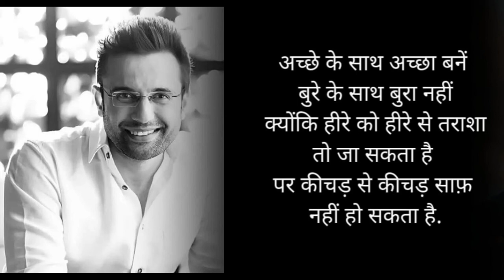सफल बनना है । कामयाब होना है । powerful motivational video | ये बातें आपकी जिंदगी पूरी तरह बदल देंगी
{NEW} Best Motivational Quotes in Hindi (2022)

motivational status . shayari status . viral shayari  popular line

@RC motivation true line

motivational video | successful motivational video ! motivational true line | powerful motivational video |

motivational video
motivational short video
motivational quotes
motivational status
motivational shayari
motivational story
aapke jindgi ke bate motivational video
motivational short story video
educational video
motivational whatsapp status
soshal motivational video
listen this if you want to beacome
successful life
successful motivational video
motivational speech
motivational poem
motivational video toppers
motivatialon
toppers kaise
your positive alition combined with positive thinking results in success

Believe in yourself is the first scecret success

your Queries
motivation
motivational
motivation video
motivational video
motivational short video
2022 motivational video
new motivational video
old motivational video
popular motivational video
viral motivational video
letest motivational video
khatarnak motivational video
motivational story
motivational short story
motivational story
true world status
motivational image
motivational pictures
today reyality
deep meaning pictures
motivational fact
motivational photo
motivational in hindi
today sad royalty
motivational status
motivational shayari
motivational quotes
time
time motivational video
time motivational quote
time short video
don't weast of time
समय की कीमत
समय का महत्व
time is money

जिंदगी मे ये बातें हमेशा याद रखना । don't ignore this line | words best motivational quotes!

hastage